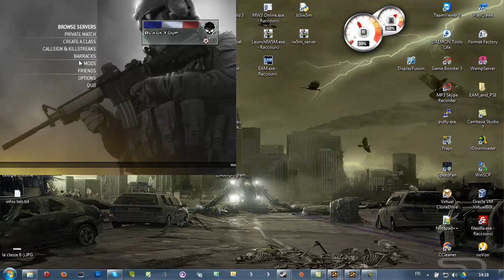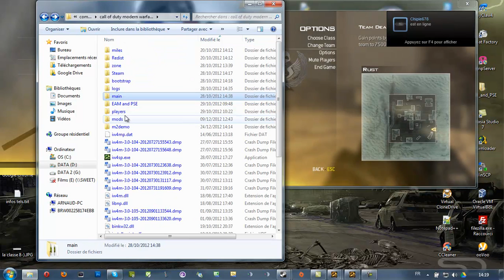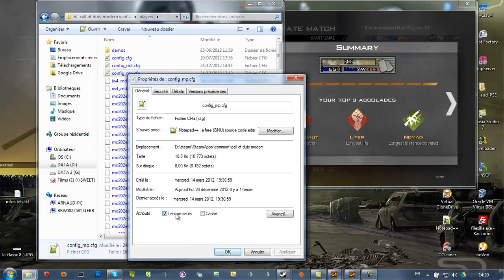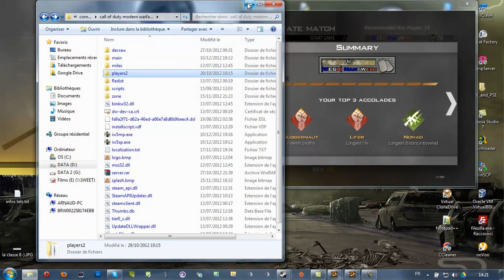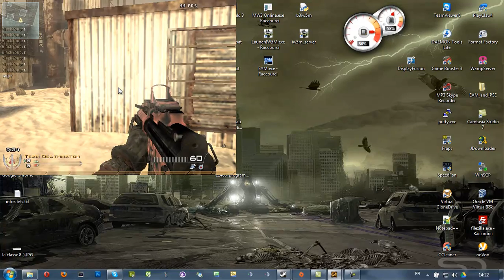[TUTO] Cacher le Chat sur MW2 / MW3 Steam / Fourdeltaone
| Ouvre moi :) |

Salut :)

Ceci peut être utile surtout pour ceux qui en ont marre de voir des insultes ou leurs gameplays gachés par ce genre de comportement.

J'espère que cette vidéo vous plaira, n'hésitez pas pas à poser vos questions / remarques dans les commentaires :)

La commande :
Steam : seta cg_chatHeight "0"
4D1 : cg_chatHeight 0 (rajouter le / devant pour MW2 ;) )